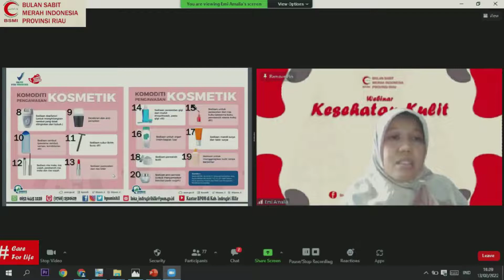Kegiatan BSMI PROVINSI RIAU 2020-2022